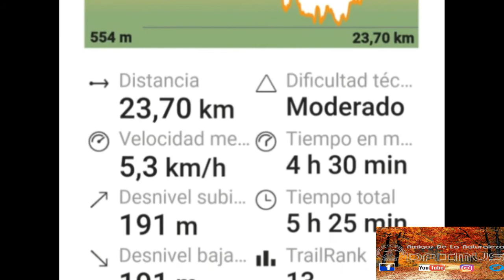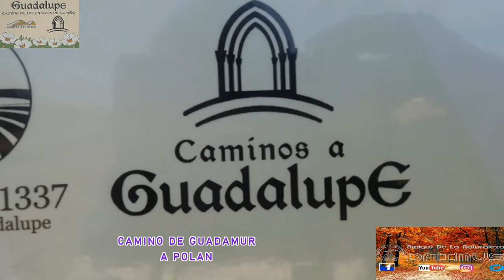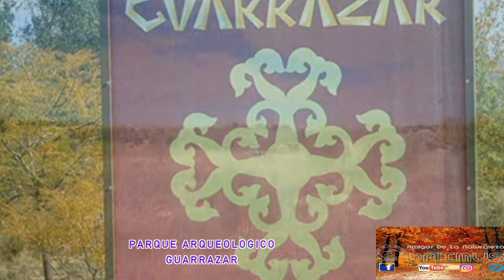RUTA 53 CIRCULAR CASTILLOS, TORRE, MOLINO, RUINAS DE GUADAMUR Y POLAN